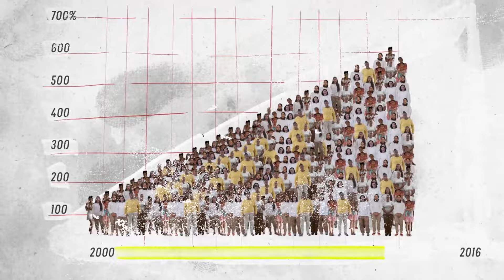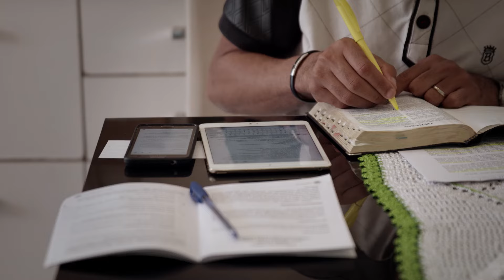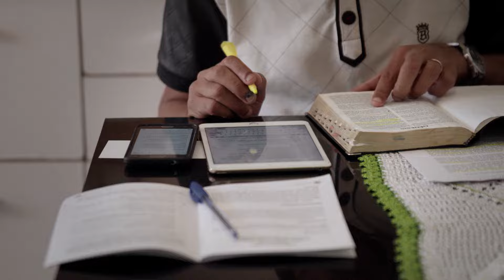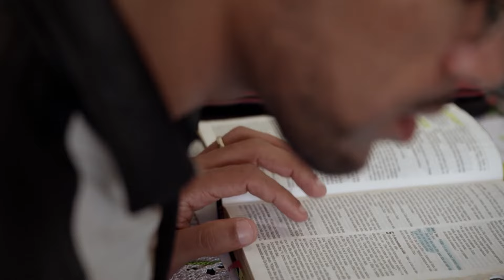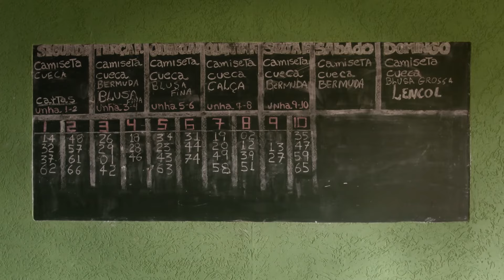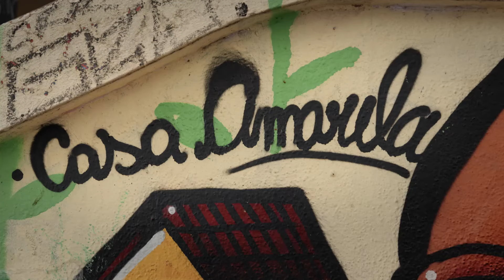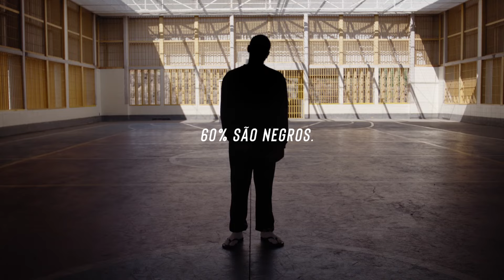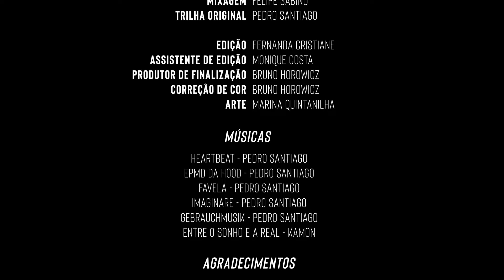Eu, Preso - EP4: De menor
Privar de liberdade jovens e adolescentes sempre foi um assunto polêmico. As chamadas medidas "socioeducativas" podem ser diversas, como o trabalho comunitário, por exemplo, mas neste episódio vamos mostrar a história de jovens presos ou egressos da Fundação Casa. Na teoria, não podemos chamá-los de presos, já que estão em pena restritiva de liberdade de medida socioeducativa, mas, na prática, estão presos e os locais que os abrigam ou abrigaram são quase tão ruins e superlotados quanto as prisões de adultos. O cenário é o mesmo: superlotação e alto índice de reincidência.